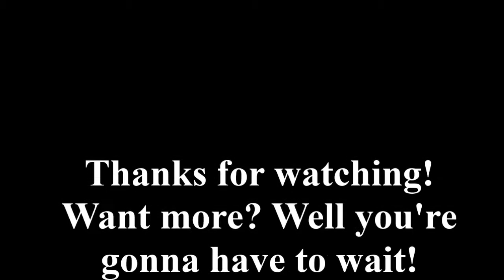The Powermon Adventure! - Part 8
This is part 8 of Powermon by Scott Cawthon, where we will explore around the fourth dungeon area where we will battle and capture all of the Powermon in this area and battle against both Armacano and Darkspire!

Sorry this part took so long to upload. Again, I'm always busy and I don't have time to record anything.